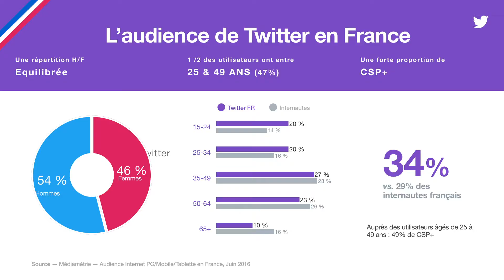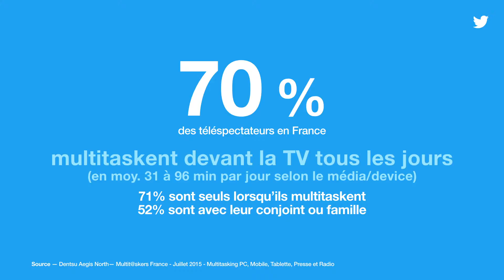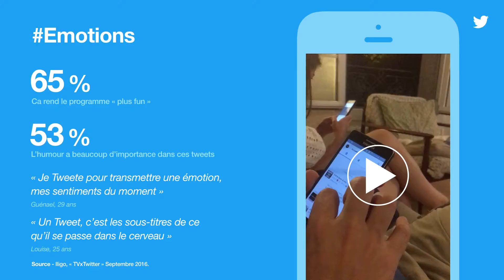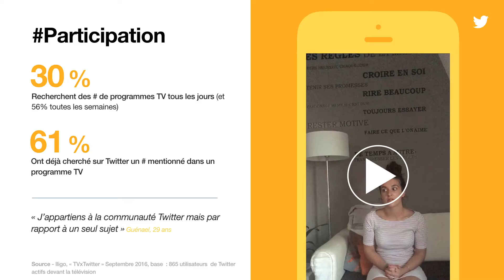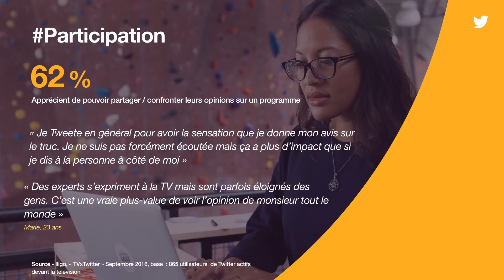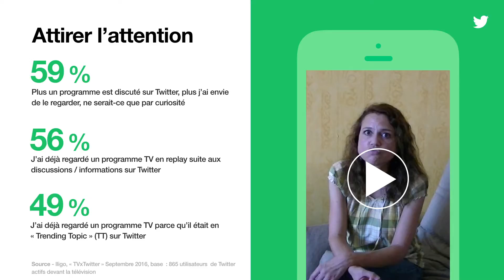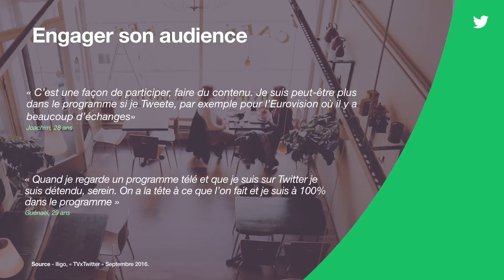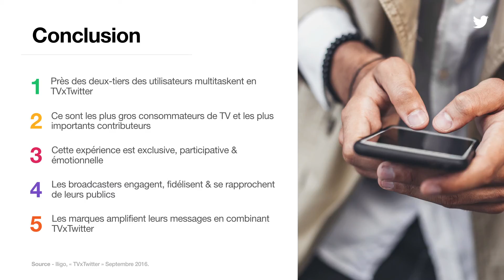Twitter et la télévision - David Sourenian - TweetAndToast du 11 octobre 2016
Deux ans après avoir publié la première étude du genre en France, intitulée “Twitter est le plus grand canapé du monde”, nous avons souhaité réaliser un nouveau bilan sur l’usage de Twitter en simultané avec la télévision.

Intervention présentée par David Sourenian (@sourenian), Head of Research @TwitterFrance.